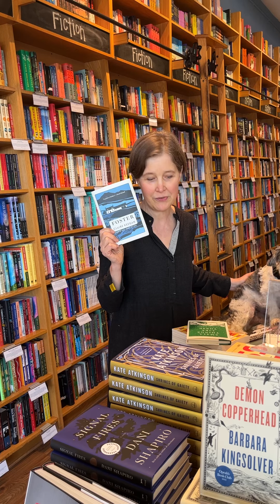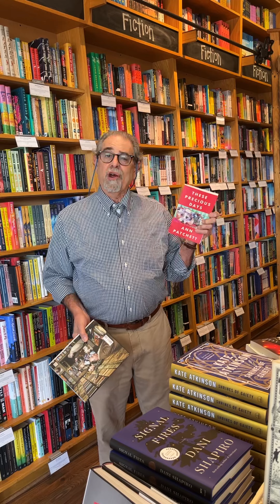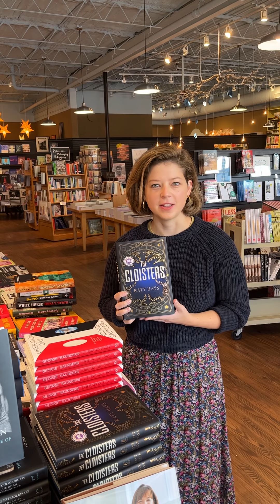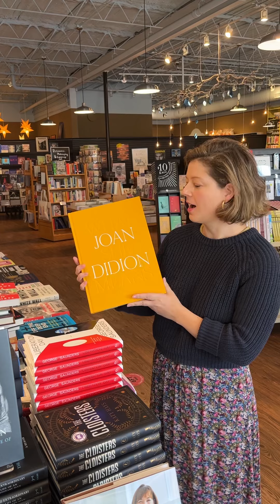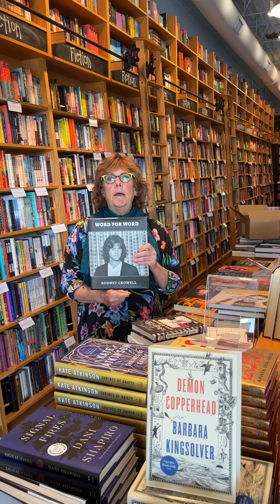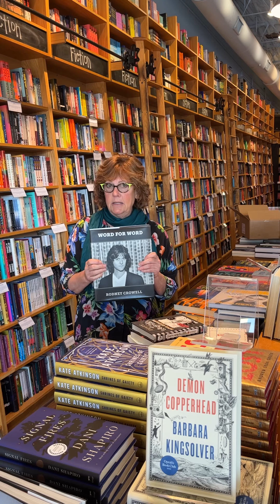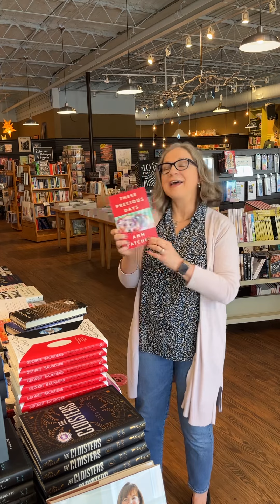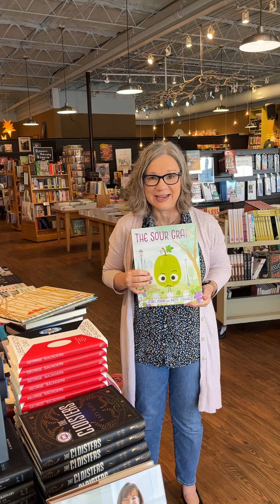The Laydown Diaries: November 1, 2022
We have a jam packed episode for you this week! New releases include (but certainly aren’t limited to): The Best American 2022 series, our newest ParnassusNext pick, Margo Price’s beautiful memoir, Bob Dylan’s musings on popular music, and Matthew Quick’s long-awaited novel. Oh, and what’s this? The paperback edition of These Precious Days is here!